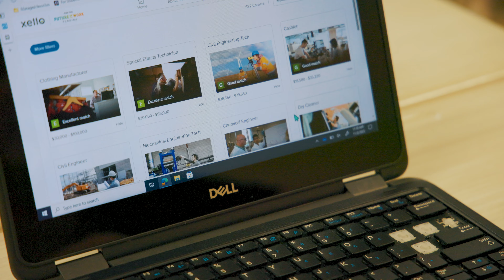SCMS Students Utilize Xello to Align Their Passions with Potential Careers